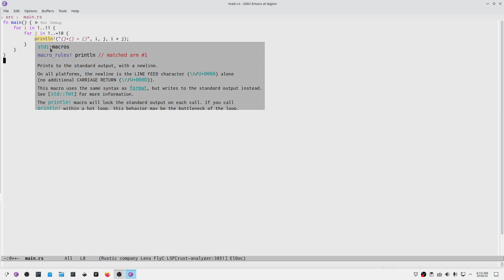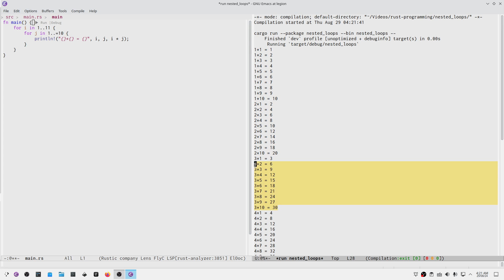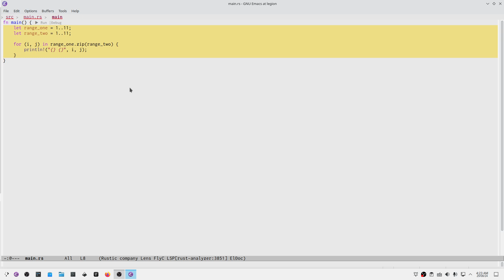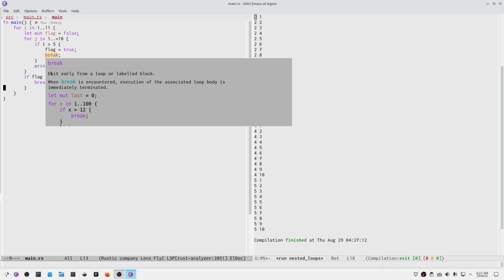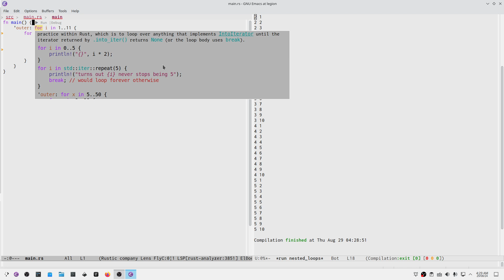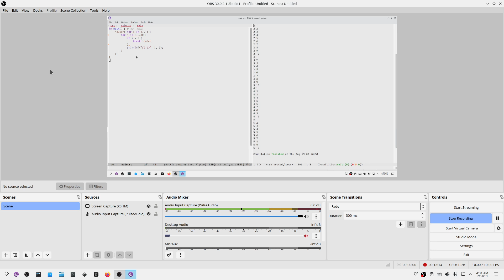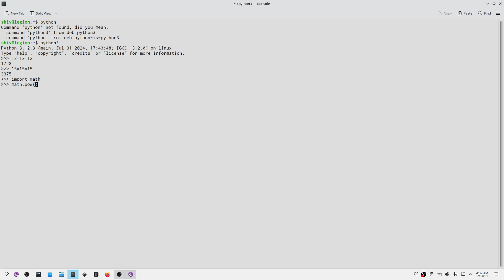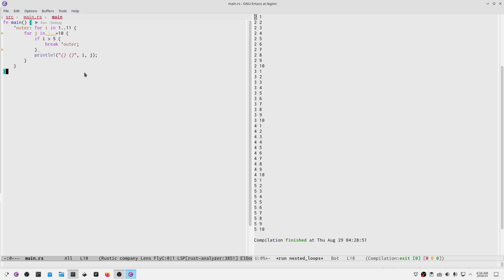Deeper for Loops in Rust